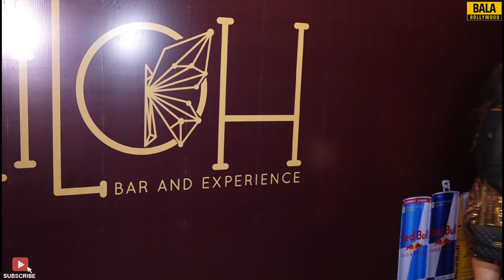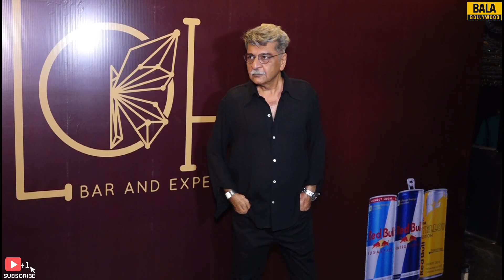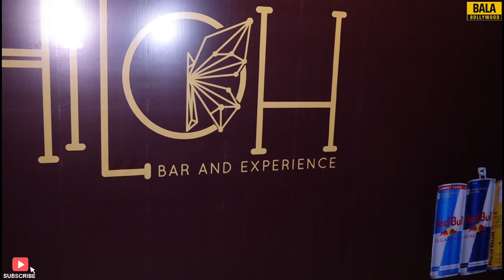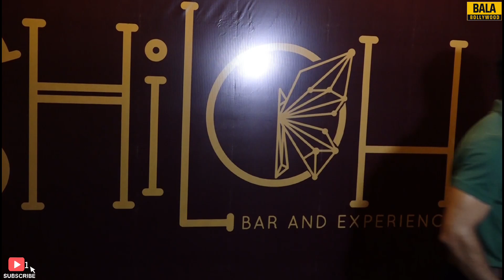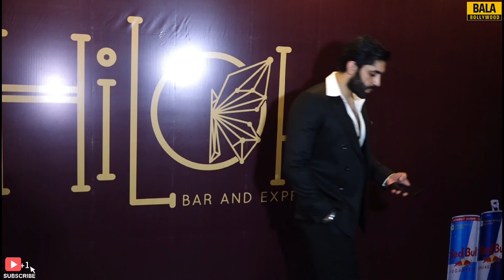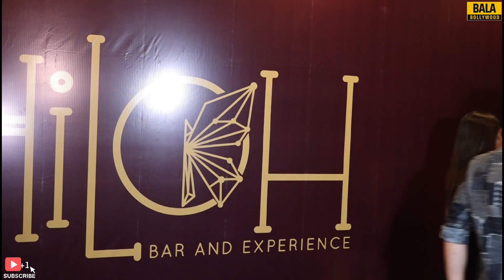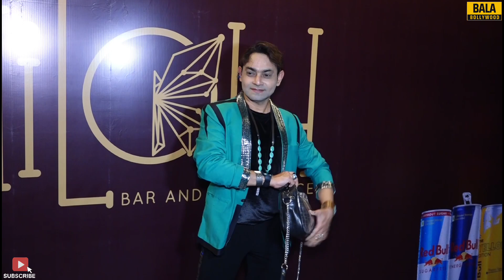Shiloh Mumbai Party | Poonam Pandey | Nibedita Pal | Arshi Khan | Shweta Khanduri | Miss Malini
Watch Shiloh Mumbai Party | Poonam Pandey | Nibedita Pal | Arshi Khan | Shweta Khanduri | Miss Malini